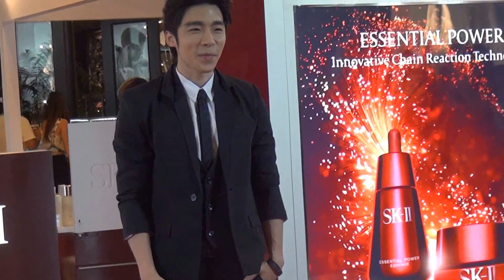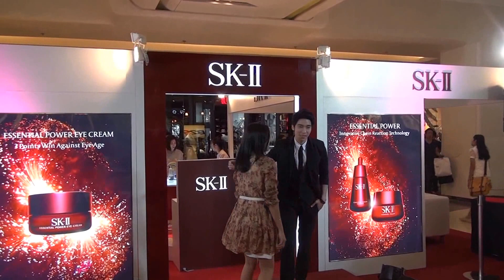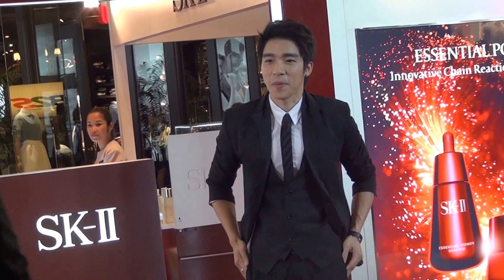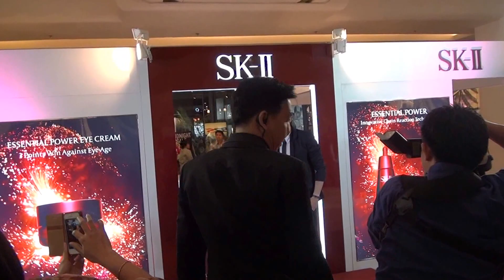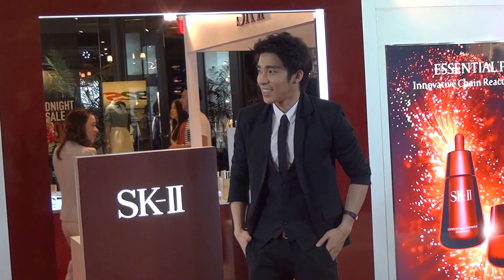300814 มาถึง + ถ่ายรูปกับลูกค้า SK-II - ณัฐ ศักดาทร @SK-II CentralPlaza Ladprao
30.08.14 ณัฐ ศักดาทร มาถึง และ ถ่ายรูปกับลูกค้า SK-II งาน
SK-II Event : Magic ring @Central Ladprao